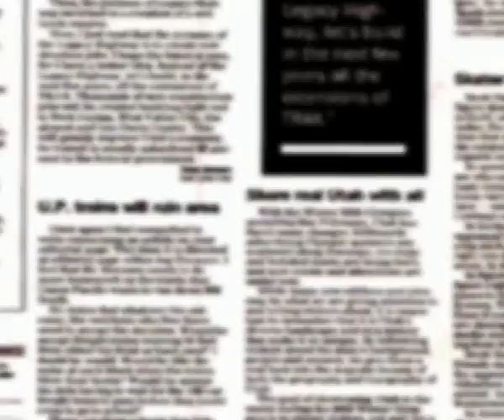Enero 049 2017 Cieza Rinconada Monte Sullón